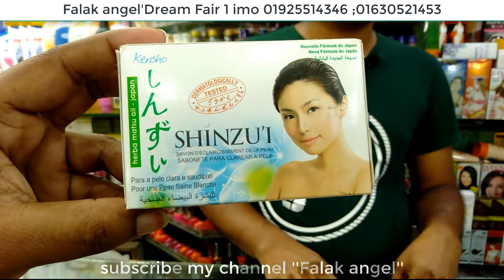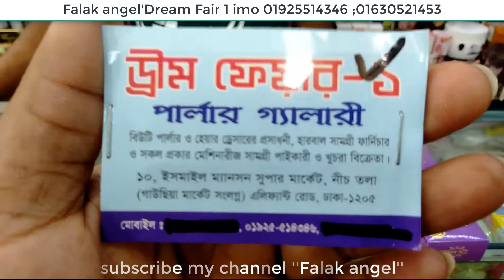বিভিন্ন ব্যান্ডের বিভিন্ন উপকরণ উপকারিতা সাবান নিয়ে সামনে হাজির || falak angel